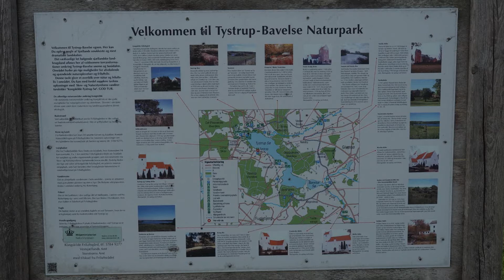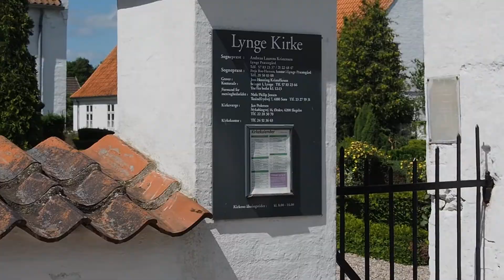13 juli Van Sorø naar Vinstrup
Een persoonlijk reisverslag naar Denemarken in 2017 met Oes Nest.  Deel 13